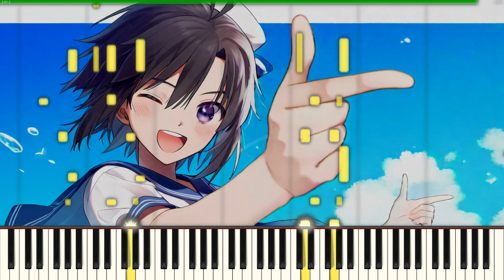夏のBang!! (Piano Cover) - THE iDOLM@STER